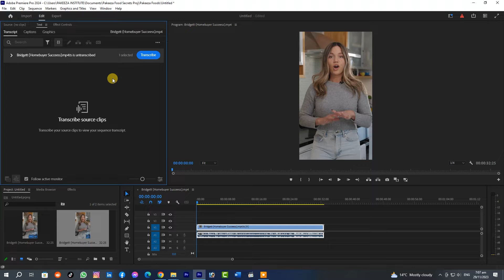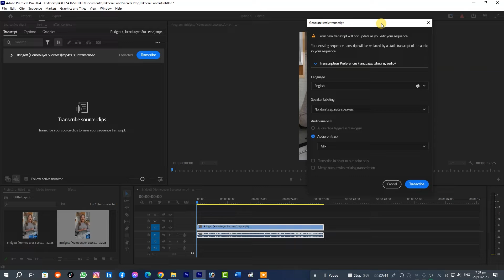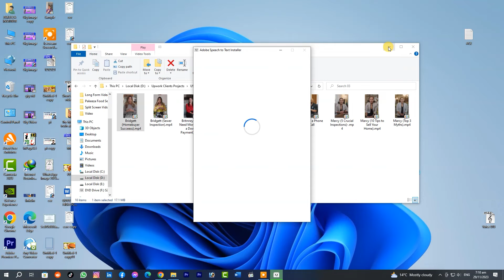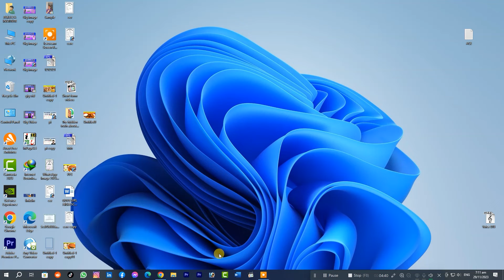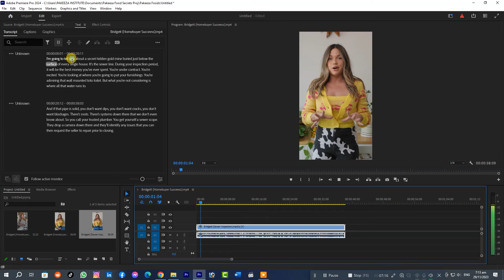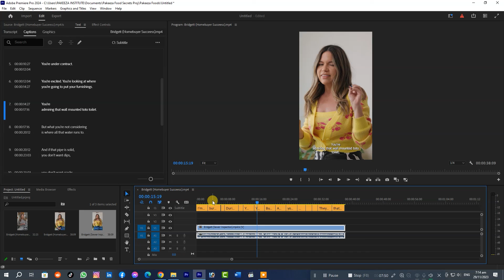Fixed ✅ Transcribe Option not working in Adobe Premiere Pro 2025 | How to fix Transcribe issue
In this video I will show you how to fix Transcribe option in adobe premiere pro 2025 . after watching this video you can easily transcribe your Audio or Video in Adobe Premiere Pro 2026.

OUR VISION
Our Institute and highly qualified teachers have made the future of many students of our institute. Our mission is to grow the IT industry in Pakistan. We are sure that one day we will be succeeded in our mission. We have a trained a lot of students in IT with our Professional courses. We will make you able to make a good career in IT.